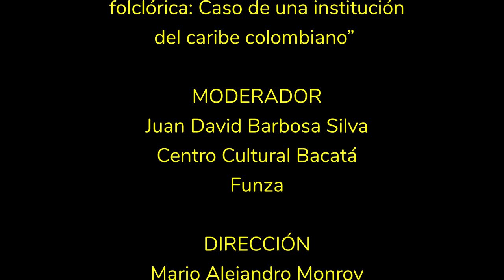Conversatorio: “Caso de una institución del caribe colombiano” - Mónica Lindo | Juan David Barbosa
Los Maestros Mónica Lindo y Juan David Barbosa dialogan sobre la ponencia "La composición coreográfica en la danza  folclórica: Caso de una institución del caribe colombiano", un texto que habla sobre la composición coreográfica en la danza folclórica colombiana.

PONENTE:
MÓNICA LINDO DE LAS SALAS
Universidad del Atlántico
Barranquilla
Ponencia: “La composición coreográfica en la danza  folclórica: Caso de una institución del caribe colombiano”

MODERADOR
JUAN DAVID BARBOSA
Centro Cultural Bacatá
Funza

Idioma: Español
Formato: Conversatorio
Fecha: 10 de mayo de 2024